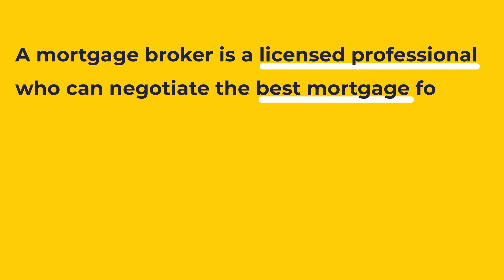nesto academy - What is a mortgage broker?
Learn what a mortgage broker does today!

0:00 -  Intro
0:18 -  What is a mortgage broker?
0:38 -  Is the term mortgage broker the same thing across Canada?
1:02 -  How to become a mortgage broker in Canada?
1:17 -  What is a mortgage agent?
1:39 - Tip for mortgage borrowers working with mortgage brokers
2:02 -  Should you choose a mortgage broker or a bank?